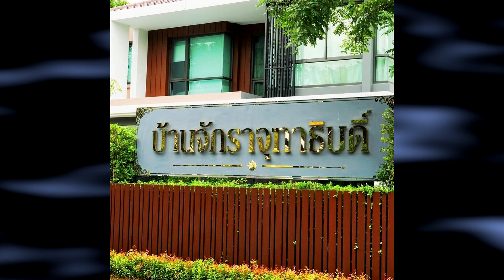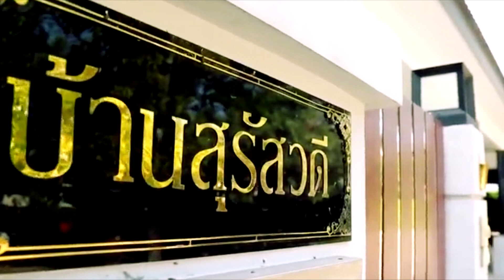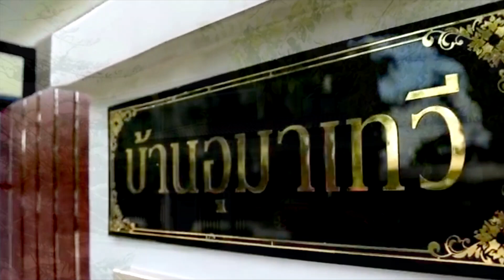เปิดบ้าน"แอน จักรพงษ์" บ้าน 8 หลัง บนพื้นที่กว่า 10 ไร่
บ้านหรูของเศรษฐีนี สตรีข้ามเพศหนึ่งเดียว ที่ประสบความสำเร็จที่สุดในอาเซียน อย่างคุณแอน จักรพงษ์ จักราจุฑาธิบดิ์ โดยนิตยสาร Forbs จัดให้เธอเป็นสตรีข้ามเพศ ที่รวยที่สุดในอาเซียน และเป็นอันดับ 3 ของโลกเลยทีเดียว

อาณาจักรเจเคเอ็นฯของเธอ มีพื้นที่กว่า 10 ไร่ อยู่ในย่านศาลายา ในอดีตนั้น เป็นเพียงเรือกสวนไร่นา  แต่ปัจจุบัน อาณาจักรแห่งนี้ มีบ้าน 8 หลัง ที่มีดีไซน์ และขนาดแตกต่างกัน มีจำนวนบริษัทกว่า 10 บริษัท โดยเริ่มต้นมาจาก เอสที วิดีโอ ผลิตวิดีโอต่างๆ ต่อมาเปลี่ยนเป็น การผลิตคอนเทนต์

ชมบ้านดารา คนดัง ทั้งในประเทศและต่างประเทศ ชีวิตครอบครัวความเป็น รวมไปถึงธุรกิจของเหล่าคนดัง